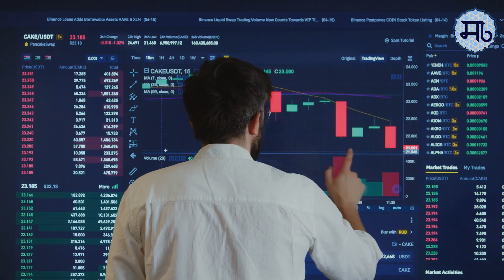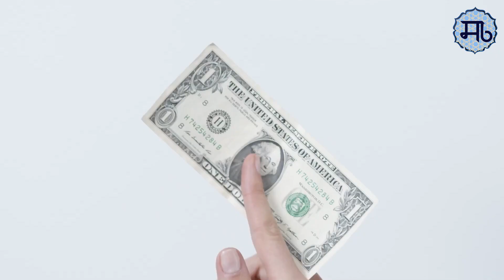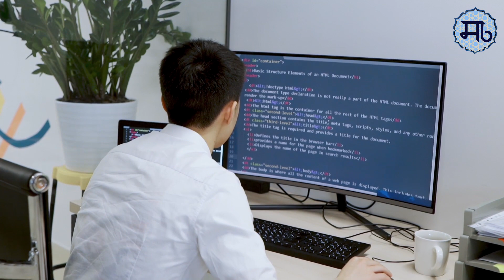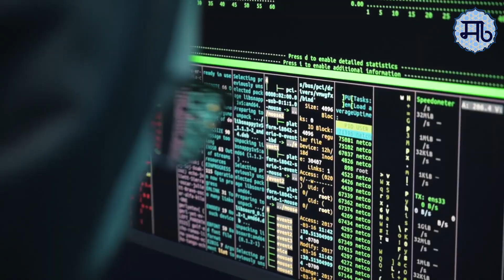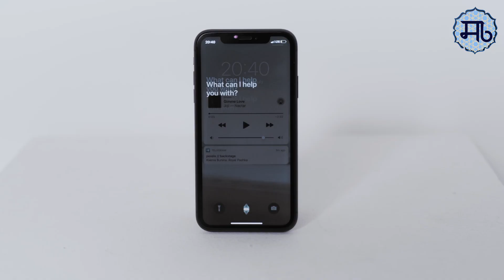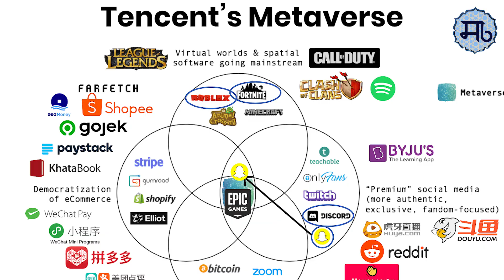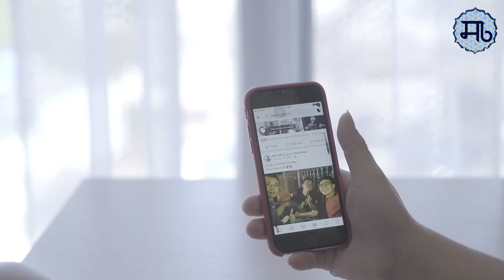The AI Revolution: Top 10 Companies Leading the Way in Artificial Intelligence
This video showcases the top 10 companies that are at the forefront of the AI revolution. From Google and Microsoft to IBM and Amazon, these companies are leading the charge in developing cutting-edge AI technologies that are changing the way we live and work. The video provides an overview of each company, its history and background, and the AI technologies it is currently working on. It also explores the potential impact of these technologies on various industries, from healthcare and finance to transportation and logistics. Whether you're an AI enthusiast or just curious about the latest developments in technology, this video is sure to be an informative and engaging watch